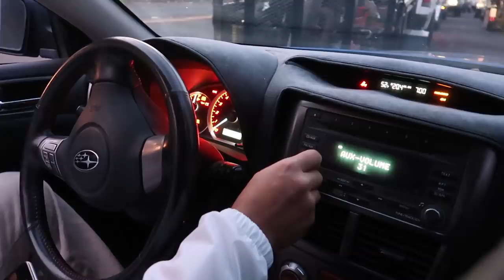What I got from the swap meet and what's next for my Shovelhead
Sup Lnspltrs,

-Norcal Cycle Swap
-Updates on the Shovelhead
-Updates on the Shadow
-New collab with Scott

Send me your stickers!

LNSPLT BLVD
United States